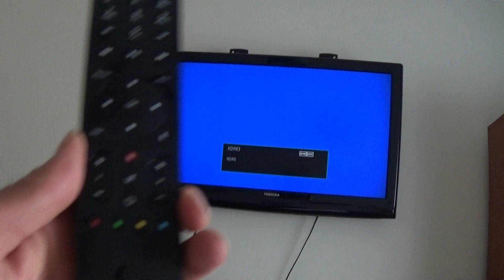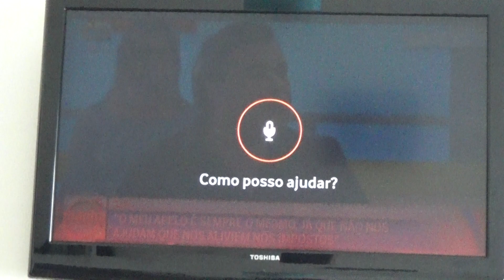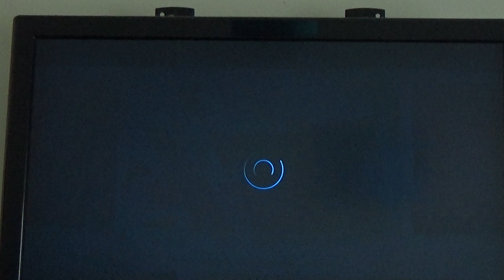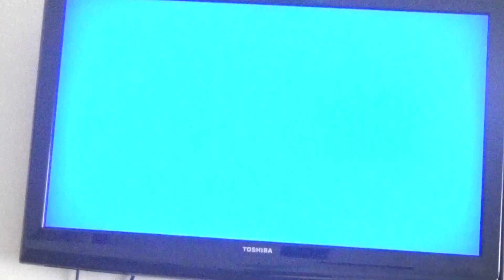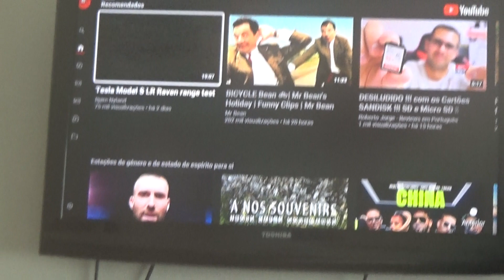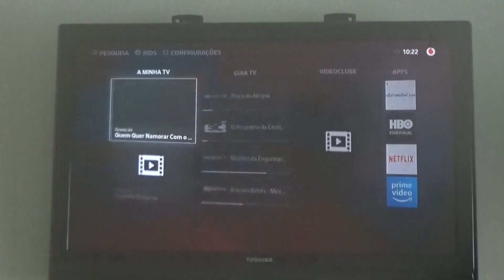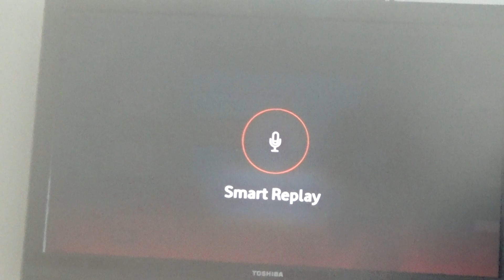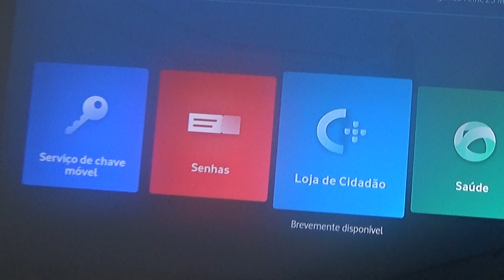Pesquiza por Voz de APPS através Box operador Vodafone TV - Vbox Pro 4K - Vodafone - APPS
VBox Pro 4K Vodafone TV.
Pesquiza por Voz

Abertura de Apps através da voz, comando por voz.

Upload Vodafone FTTH - Fibra para o Lar.
Upload Vodafone 100% Fibra Ótica